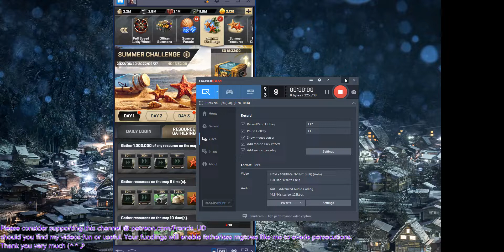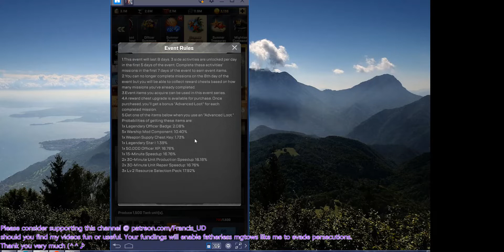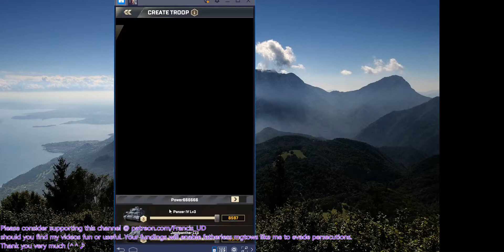kiss of war summer treasures, parade and challenge